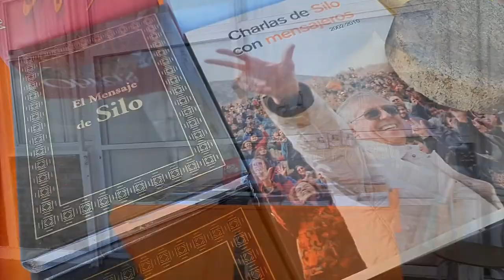PARQUE CARCARAÑÁ Celebró su 13 Aniversario. Video resumen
VIDEO RESUMEN de la celebración por el 13 Aniversario.

Amigos de siempre y otros más nuevos se encontraron a celebrar después de tanto tiempo limitados por la pandemia.

Agradecidos con todos los que asistieron y los que enviaron saludos y buenos deseos desde todo el mundo. Fuerte abrazo con Paz Fuerza y Alegría para todos y todas.

Filmado en  Lucio V. López
provincia de Santa Fe, Argentina,  29 Mayo 2022

Producción: Gabriel Gomez Fiori  / NUEVAREGION.COM
para PARQUE DE ESTUDIO Y REFLEXION CARCARAÑÁ